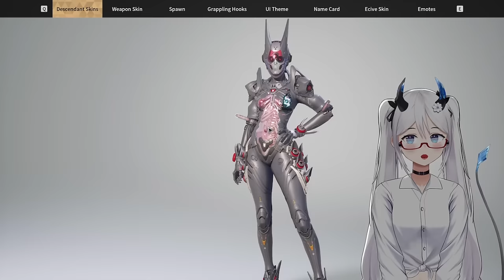The First Descendant Season 1 | All New Cosmetics & Battle Pass | Elly Reacts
Season 1 is here! You know our priorities. First things first we gotta look at all the new skins and cosmetics!!!

What was your favourite? What will you be swiping for?